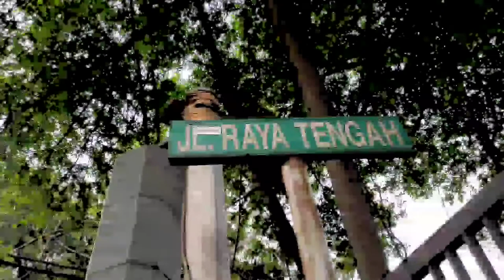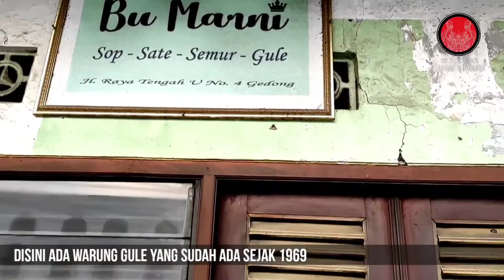Mengenal Jalan Raya Tengah | Namanya Kontroversial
Jalan raya tengah ini merupakan jalan raya utama di kelurahan gedong namun buat saya nama jalan ini kontroversial karena menurut saya harusnya bernama jalan raya gedong.

Video ini saya buat untuk memberikan sedikit gambaran tentang jalan raya tengah

dengan harapan masyarakat kelurahan gedong menyadari keanehan akan nama jalan ini dan bersama dengan forum gedong bersatu mengusahakan untuk mengusulkan mengganti nama jalan tersebut menjadi JALAN RAYA GEDONG.

saya usulkan minimal sampai jalan ujung gedong dan kalau memungkinkan sampai jalan haji ali.

untuk seluruh masyarakat gedong yang setuju mohon berikan komentarnya di video ini ya.
Suara kan